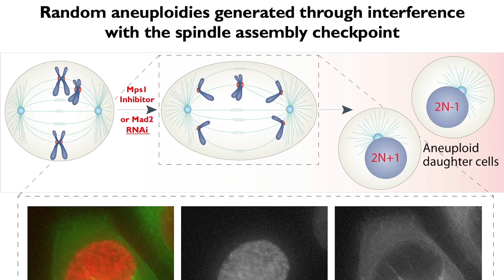Angelika Amon: 2019 Vilcek Prize in Biomedical Science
Austrian-born molecular and cell biologist Angelika Amon is awarded the $100,000 Vilcek Prize in Biomedical Science for groundbreaking research on the molecular signals that regulate cell growth and division, and how errors in these processes contribute to birth defects and cancer.

Dr. Amon studies cell growth and division, and how errors in these processes contribute to birth defects and cancer. Her research has identified molecular, protein, and spatial signals crucial to triggering progression in cell division, as well as how certain errors in cell division, a state called aneuploidy, lead to disorders like Down syndrome. Dr. Amon has also illuminated the interplay between aneuploidy and cancer cells, increasing the potential for new treatments capable of selectively targeting cancer cells. Among other honors, Dr. Amon has been elected into the U.S. National Academy of Sciences and the European Molecular Biology Organization, and received the Breakthrough Prize in Life Sciences and the Ernst Jung Prize for Medicine.

For more information about Dr. Amon and the Vilcek Prizes,